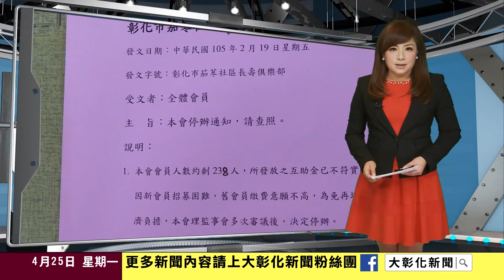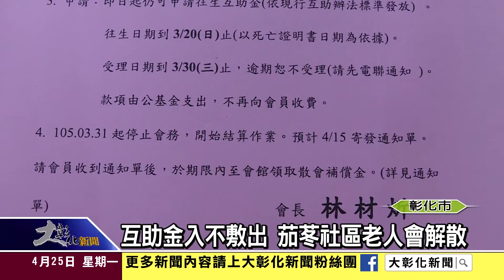1050425互助金入不敷出 茄苳社區老人會解散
彰化市知名的茄苳王公廟，社區成立長壽俱樂部老人會，驚傳倒會風波！最近會員陸續收到通知不再發放補償金，因為會員人數只剩233人，年資超過21年的就有一百多位，繳互助金的人變少，互助會入不敷出，因此老人會決定解散，近300萬公基金，將依年資分給會員。